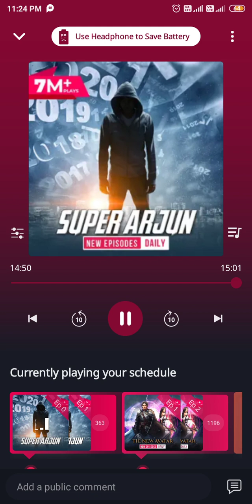super arjun episode 192 to 194